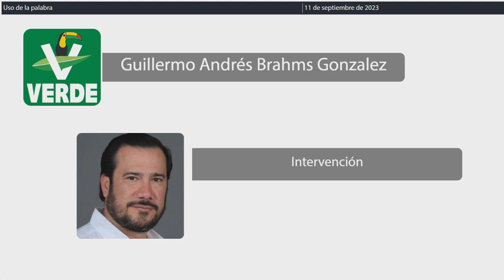Intervención Dip. Guillermo Andrés Brahms González. PVEM (11/Septiembre/2023)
Intervención del Dip. Guillermo Andrés Brahms González, del PVEM, en relación al Dictamen con proyecto de decreto por el que se reforma la fracción VIII del artículo 18 Nonies; se adiciona el Capítulo VII denominado "Extorsión" al Título Segundo que contiene el artículo 124 Ter y se deroga el Capítulo VII del Título Sexto y el artículo 156 todos de la Sección Primera parte especial del Libro Segundo, del Código Penal para el Estado Libre y Soberano de Quintana Roo; para su aprobación, en su caso. Publicada en la Gaceta Parlamentaria Año I número 87 Ordinaria del 05 de septiembre de 2023.